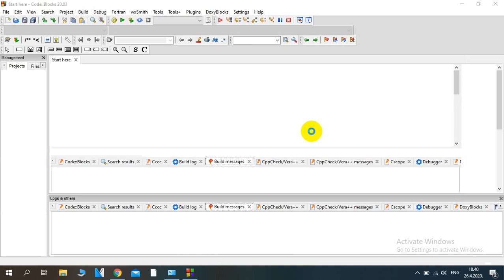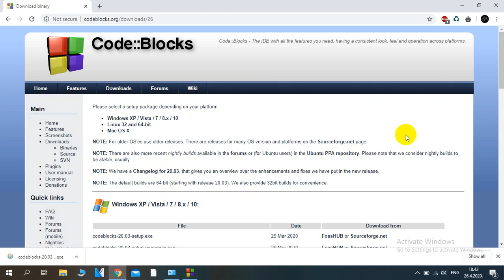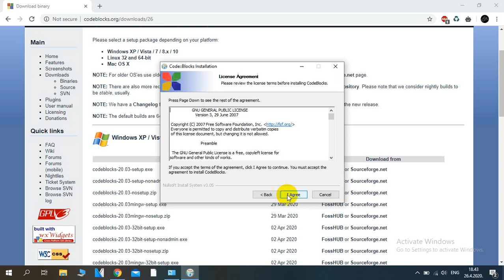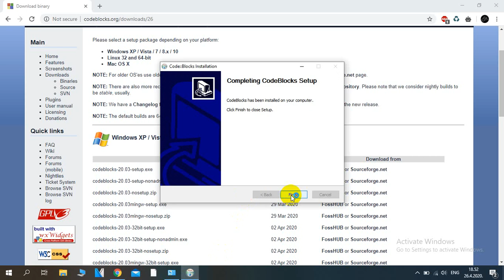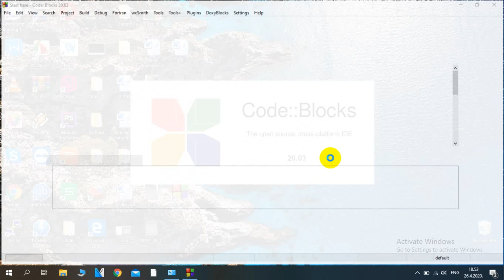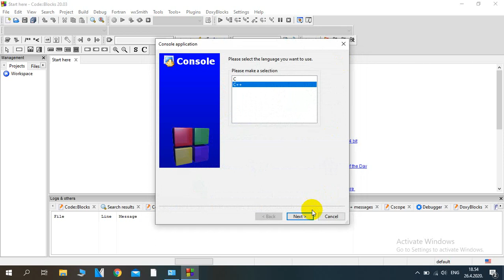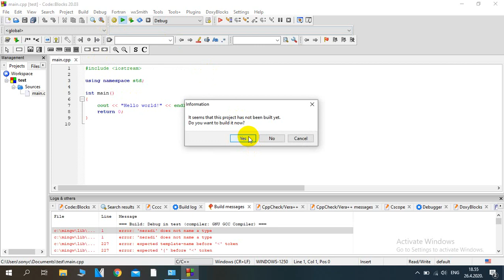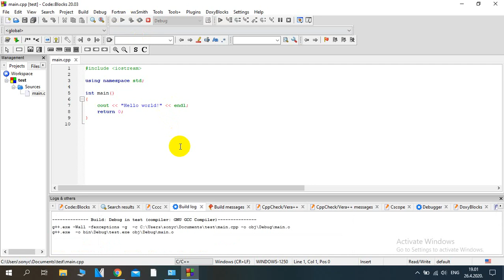Kako instalirati Codeblocks IDE na Windows 10 sa Compilerom ( GCC , G++)